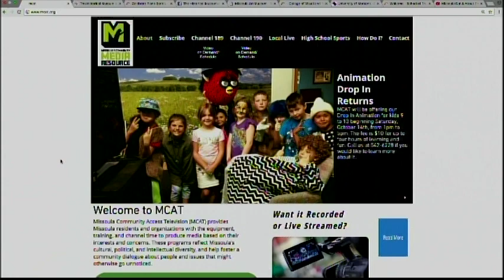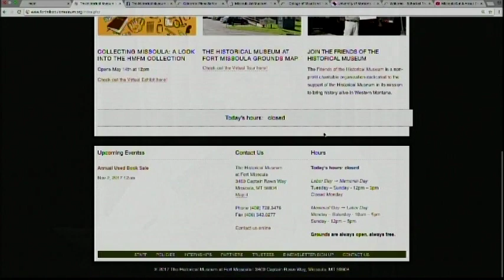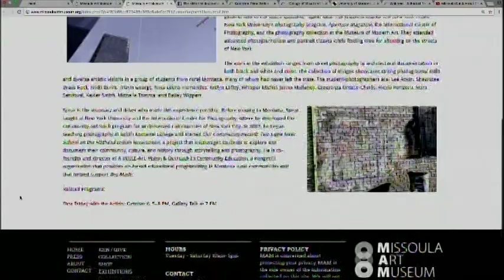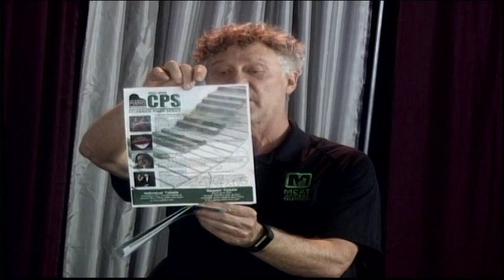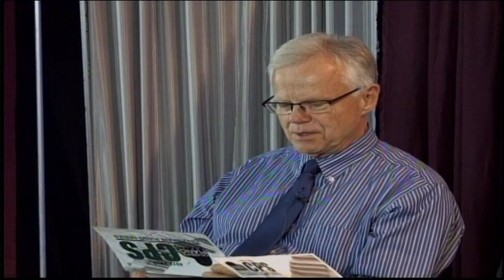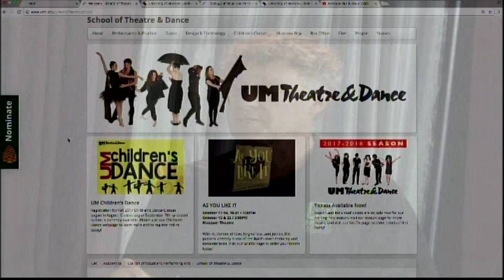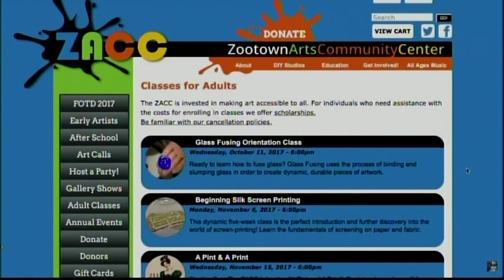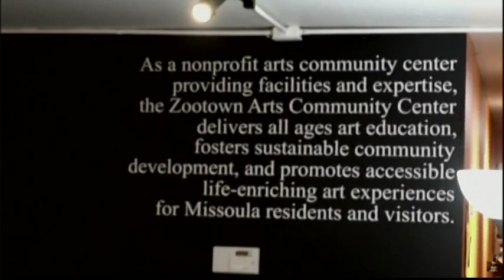Missoula Live for October 9, 2017